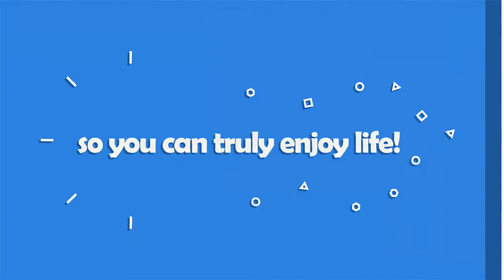The 7 Things that Drain Your Adrenals and What You Can Do About Them with Evan H. Hirsch, MD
In this video, Evan H. Hirsch, MD, discusses how to find and resolve all of the causes of fatigue that you have using the simple 4 step Fix Your Fatigue Program that he developed in his medical practice.

This video is an excerpt from one of our Fix Your Fatigue Online Programs.

If you're a health-conscious, EXHAUSTED high achiever and you want to reach your potential, let's chat about why you have fatigue and what you can do about it. APPLY for a FREE 1 hour Discovery Call

WATCH my latest Masterclass on the 3 Secrets You Need to Know to Rocket Past Fatigue in 6 Months

I look forward to helping you transform from exhausted to energized so you can achieve MORE!

evanhirschmdfixyourfatigueprogram
fixyourfatigueforeverwithevanhirschmd
drevanhirschfixyourfatigueforever